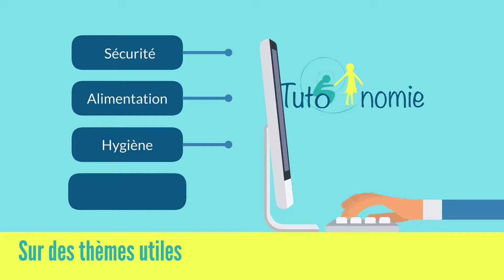Tuto’nomie, des tutoriels et webinaires pour les aidants et les personnes en perte d’autonomie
Les tuto’nomies sont des tutoriels et des webinaires pour soutenir l’autonomie et le "bien vieillir". Ils sont destinés aux personnes (les aidants) qui viennent en aide à un proche en perte d’autonomie. Ils sont adaptés et conçus avec des professionnels du médico-social.

Les tutoriels montrent les gestes à faire sur des thématiques utiles au quotidien. Elles portent sur 4 grands sujets : la sécurité, l’alimentation, l’hygiène, la santé physique, psychique, le bien-être.
Le projet fait partie des lauréats « Aidants » de l’appel à projets Innovations sociales 2018 de Malakoff Humanis.

Depuis le début de l'année 2021, des webinaires sont proposés tous les mois, afin d’échanger et de poser des questions à un expert sur une thématique précise. Ce sont des présentations en ligne en direct. Ils sont mis en place pour soutenir le bien vieillir. Pour s'inscrire (gratuit)
Cette réalisation est rendue possible grâce au soutien financier de la Carsat Pays de la Loire et à l’expertise du Gérontopôle Pays de la Loire, ainsi que l’apport de plusieurs professionnels .
Les replay (enregistrement de la partie présentation sans les échanges) sont ensuite mis sur la chaîne YouTube et la page Facebook Tutonomie

Conception, réalisation du projet : Jocelyne Guillon, ingénieur pédagogique multimédias et directrice d' HUMAGOGIE

Droit de diffusion et d’utilisation des vidéos : obligation de citer l'auteur : "Humagogie, ", pas d'utilisation commerciale, partage dans les mêmes conditions, sans modifications.